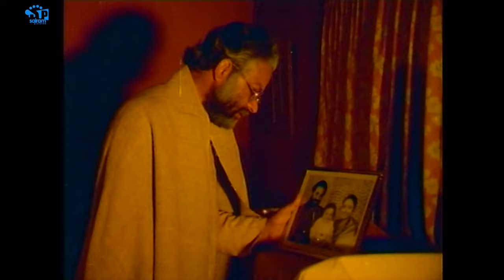Yo Mutulai | यो मुटुलाई | Dakshana Movie Song | Naran Gopal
Tilte: Movie Song
Movie: Dakshana
Lyrics/ Music: Ranjit Gajamer
Vocal : Naran Gopal
Artists:Tulsi Ghimire.

यस च्यानलमा अपलोड भएका हरेक Video हरु कपि, Download गरी अन्य Channel मा upload गरेको पाइएमा प्रतिलिपि अधिकार ऐन २०५९ बमोजिम तथा बिदुतिया ऐन बमोजिम कडा भन्दा कडा सजाय हुनेछ |  Embedding to a website is allowed.